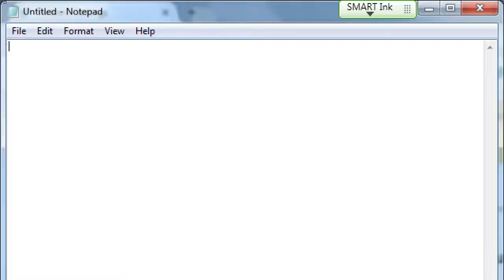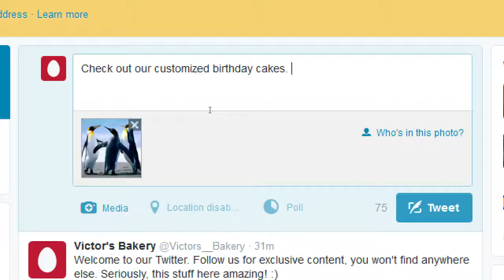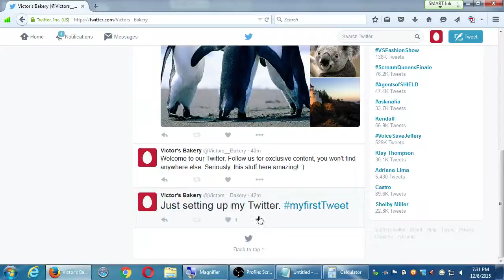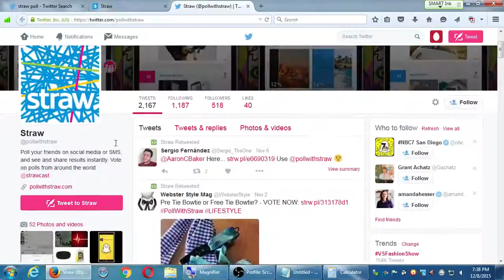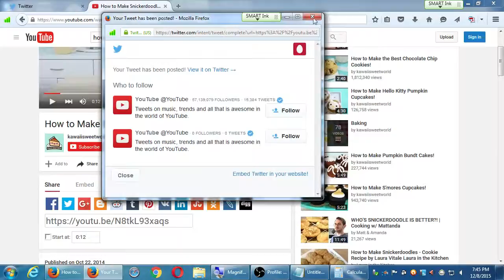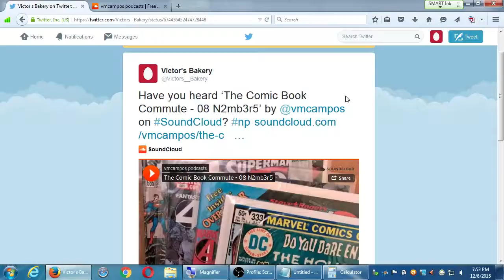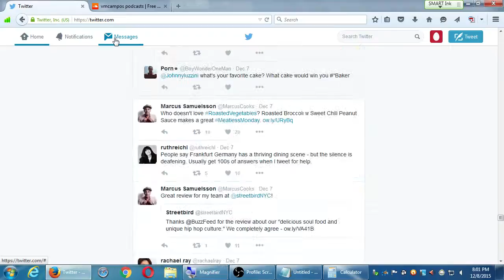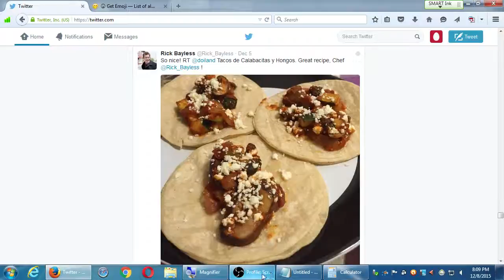SDCE Dec Social I 2015 12 08 B